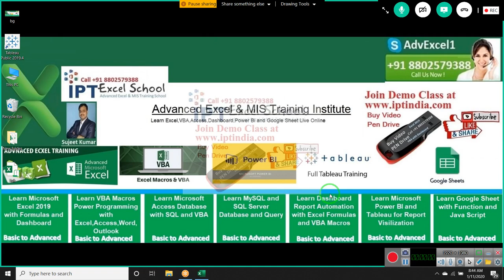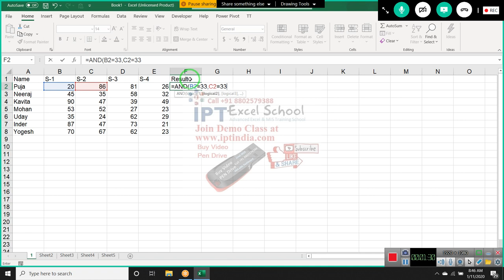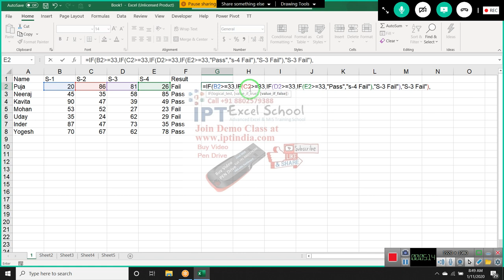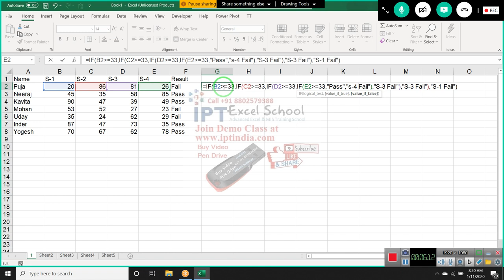Advanced Excel IF Formulas Tutorial in Hindi - 1